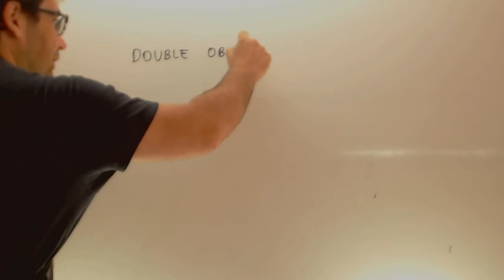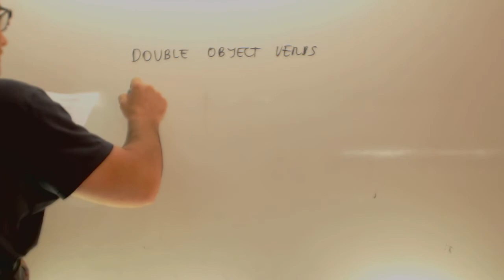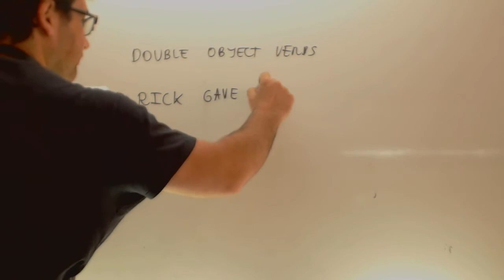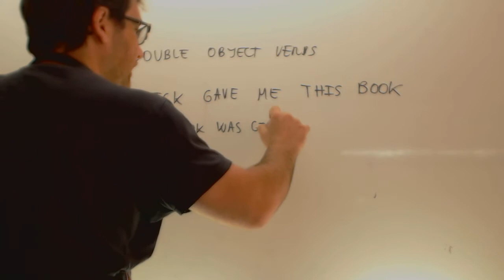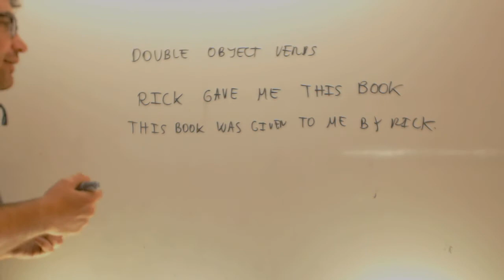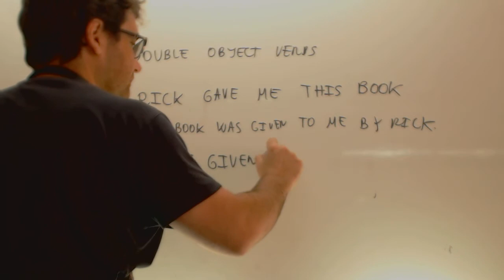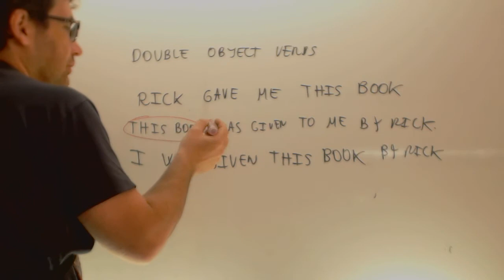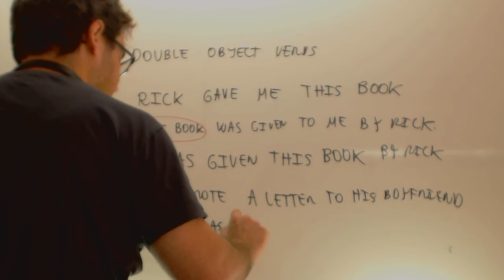Double Object Verbs Passive Voice Ingles 2 Bachillerato Academia Usero Estepona